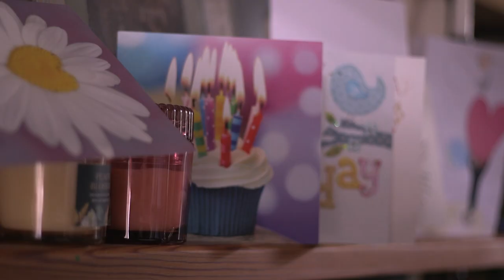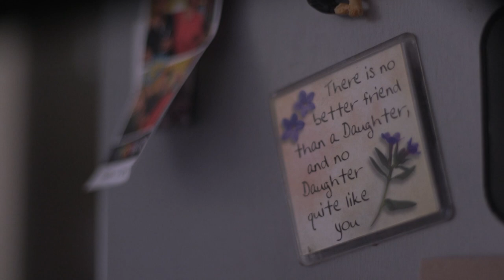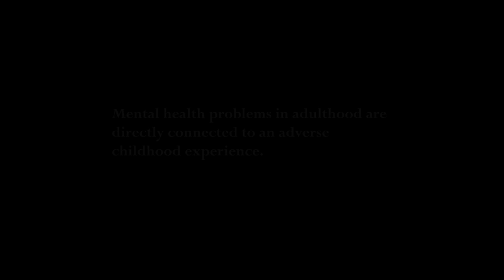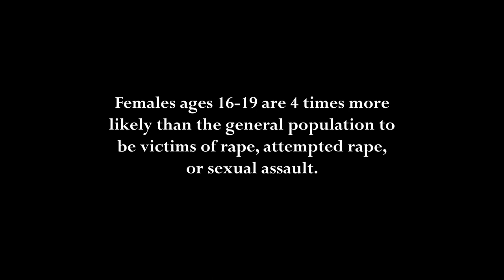Kate Marshall - Short Documentary